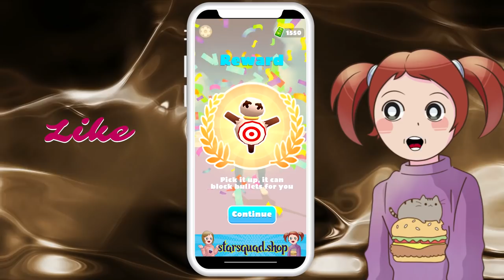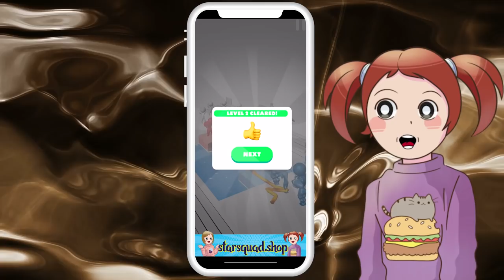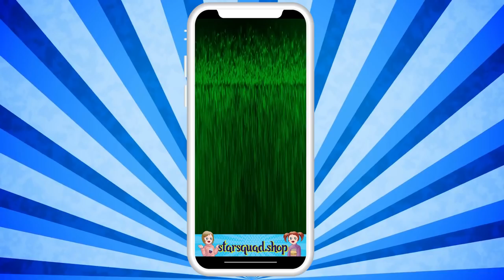The Squid App Game! | With Molly And Daisy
Molly and Daisy find app games on their phone like the challenges from the squid game! But will they win?

Let's play app games!